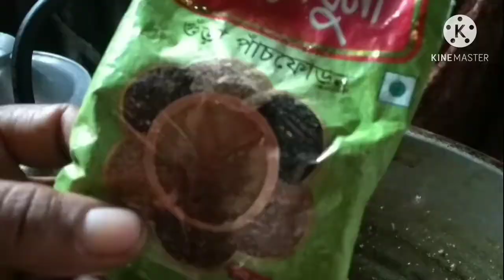Mother's hand cooking biryani is incomparable /..মায়ের হাতের বিরিয়ানি রান্না তুলনাই হয় না।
মুরগীর মাংস ।
চিনি সাঁইল চাল ।
পেঁয়াজ ।
রসুন ।
আদা।
জিরাগুঁড়া ।
ধনিয়ার গুঁড়া ।
মরিচের গুঁড়ো।
হলুদের গুঁড়ো ।
পাঁচ ফোঁড়ান মসলা।
তেজপাতা। দারুচিনি। এলাচি। লবঙ।
লবণ পরিমাণ মত।

তেল পরিমাণ মত ।
গোলা দুধ তিন কাপ।